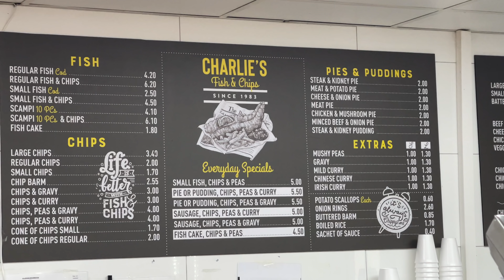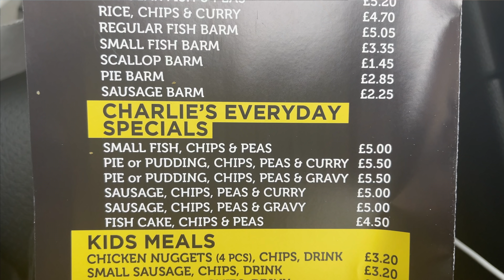The BEST Fish & Chips You HAVE NEVER HEARD OF+Trying my FIRST Battered Sausage!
Hey guys welcome to my The BEST Fish & Chip Shop You Have NOT Heard Of + Trying my FIRST Battered Sausage!

Charlies Location: 2 Hilton Ave, Urmston, Manchester M41 0TP

- Restaurant reviews
- Takeaway reviews
- Food tours all over the world
- Food challenges